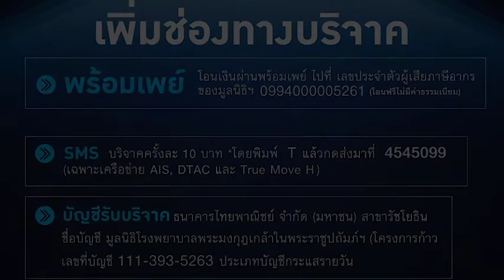ครึ่งทาง...ก้าว ของ "อาทิวราห์"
นำเสนอข่าวออนไลน์ เจาะลึกทุกประเด็น ทันเหตุการณ์ทั้งเรื่องการเมือง สังคม เศรษฐกิจ บันเทิง และข่าวทั่วไป ติดตามข่าววันนี้ได้ที่